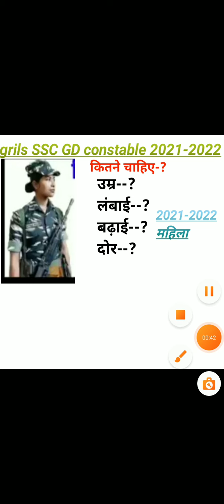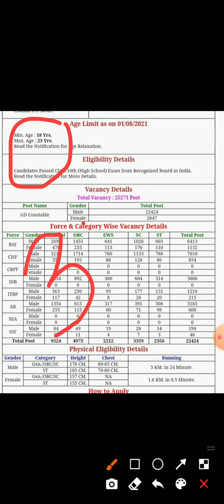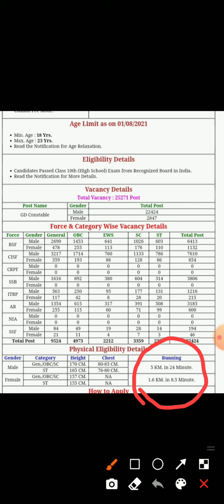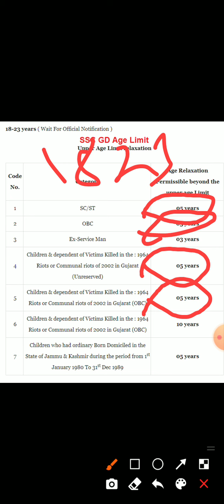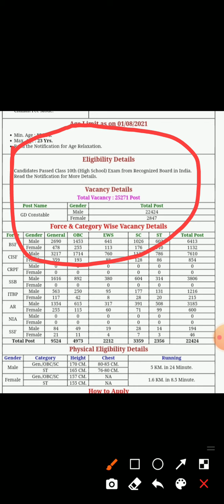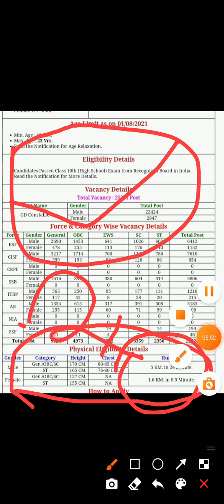SSC GD Bharti New Update | SSC GD Vacancy 2021 | Latest Update SSC GD Exam 2021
SSC GD Bharti New Update | SSC GD Vacancy 2021 | Latest Update SSC GD Exam 2021 | SSC GD Updates